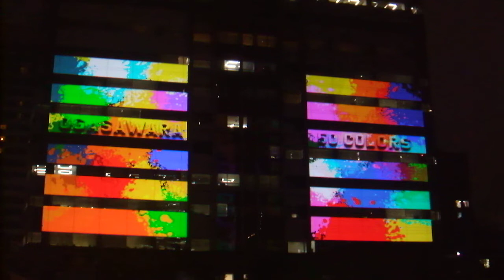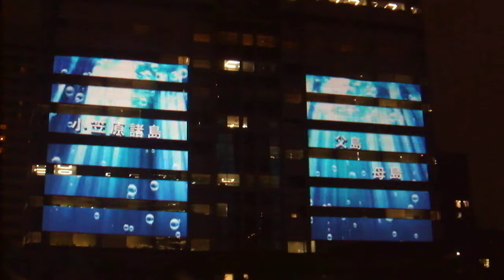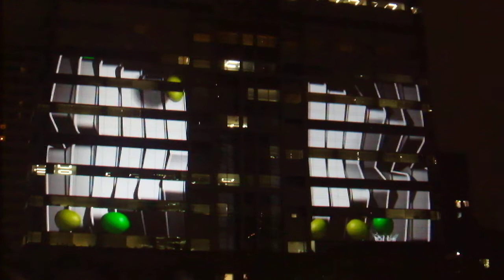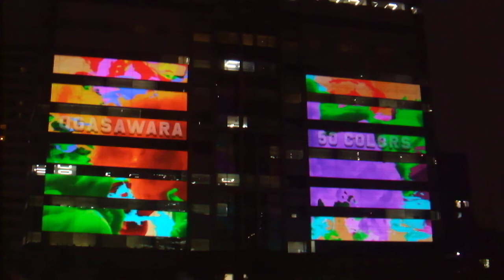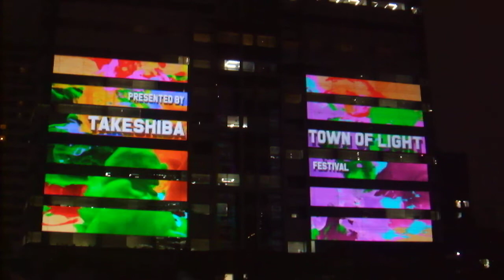DSCF9946竹芝夏ふぇす20180828プロジェクションマッピング and 竹芝Town of Light Festival